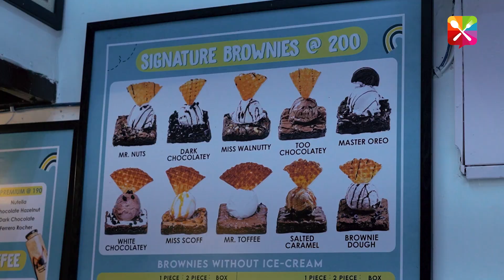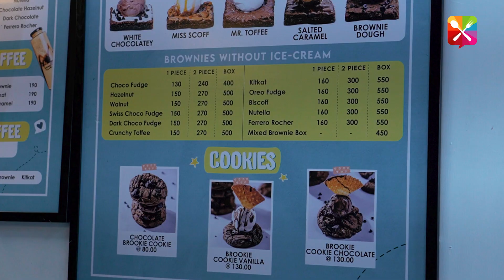Get desserts from GetDesserted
I have always been a fan of good desserts and recently visited this amazing outlet at sector 8b name as Get Desserted where I tried their various items such as newly launched Brookie Cookie, Waffles and Coin sized Pancakes.
Know all about my experience in this video and share your views in comments.